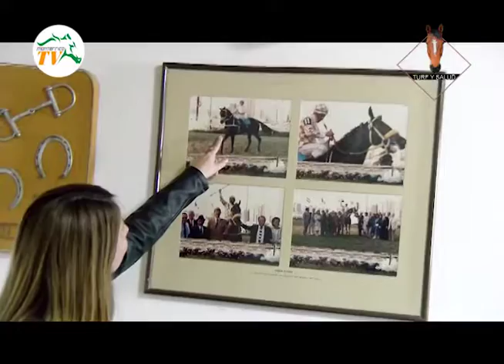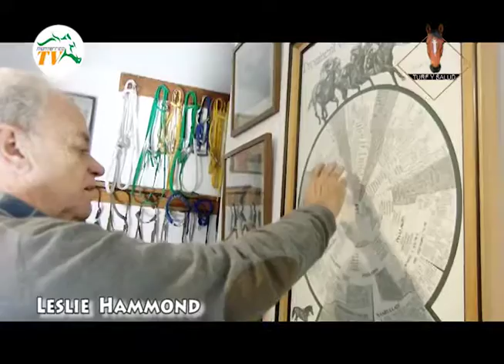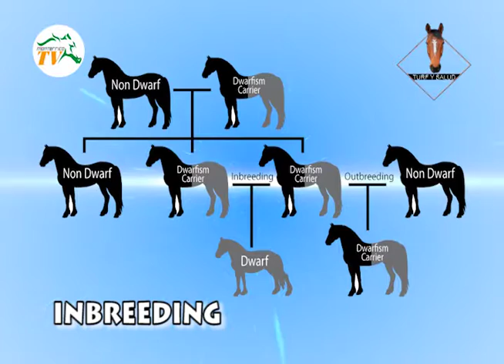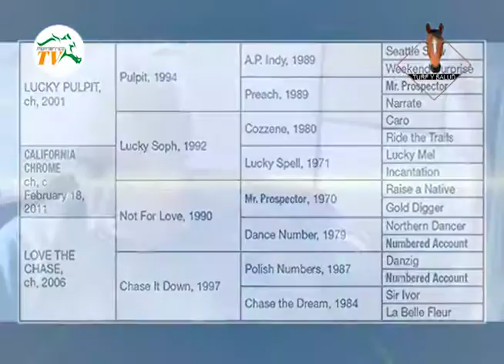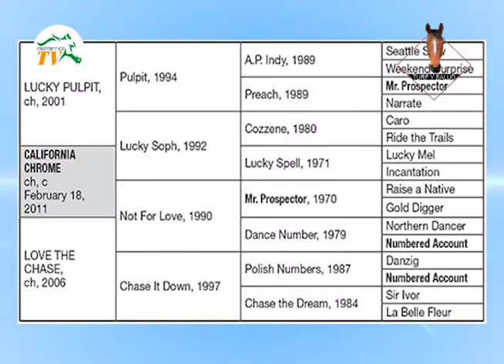TURF Y SALUD - LISETTE CANANI - ENTREVISTA - LESLIE HAMMOND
MONTERRICO TV